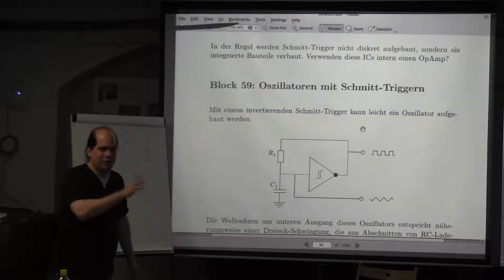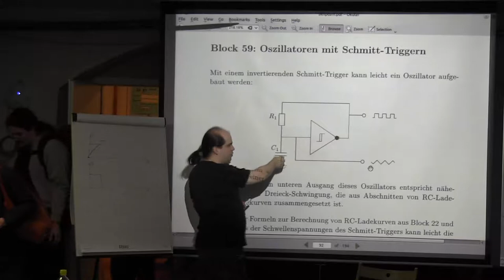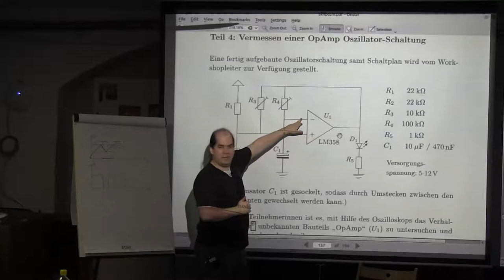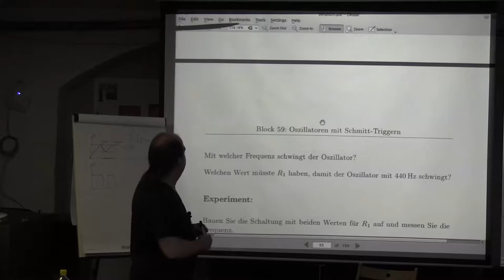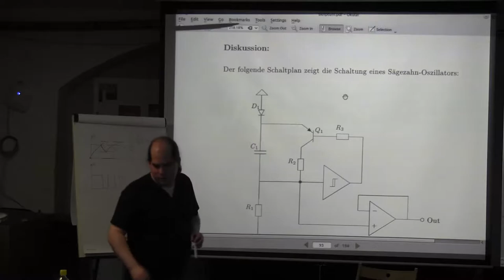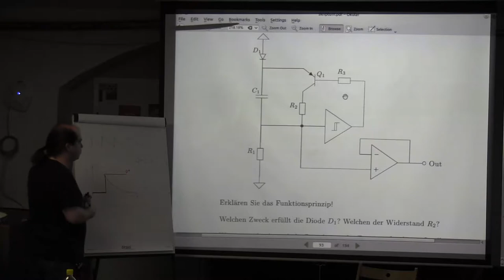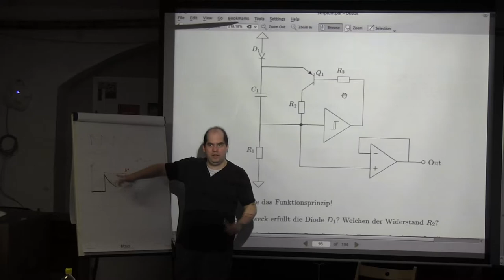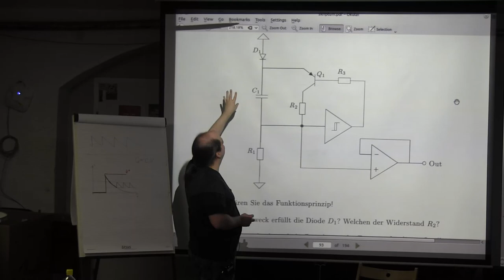Block 59: Oszillatoren mit Schmitt-Triggern